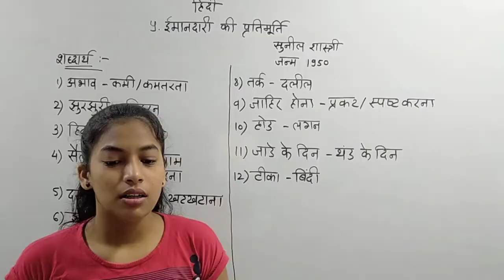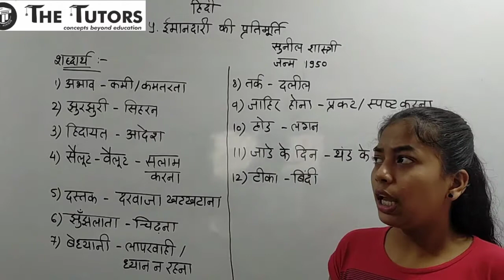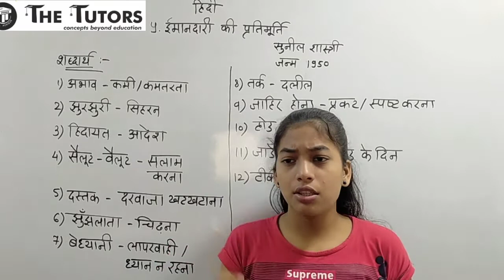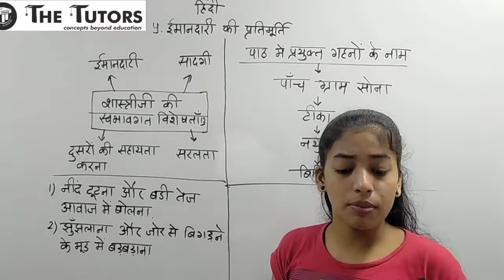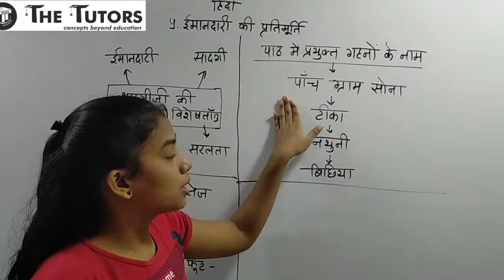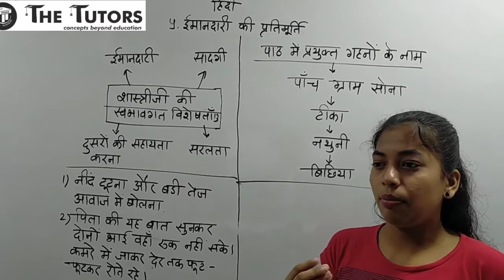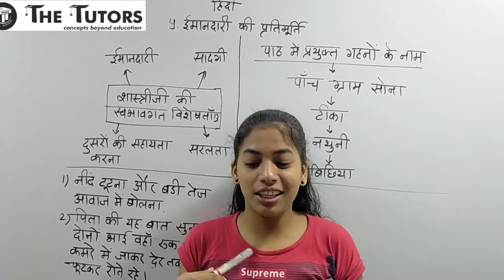Std. X - Hindi - Lesson No. 5 (Unit 2) - IMANDARI KI PRATIMURTI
In this video we have explained to you in detail, the lesson No 5 of Unit 2, subject being Hindi of English medium Std. X.
IMANDARI KI PRATIMURTI